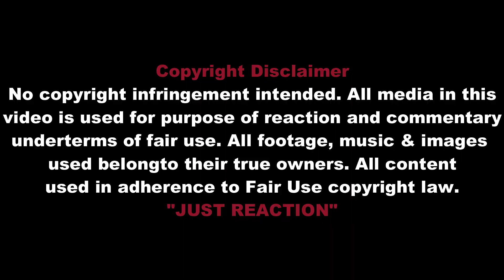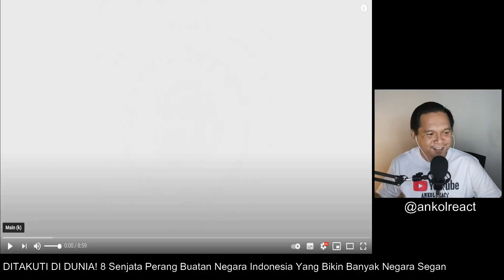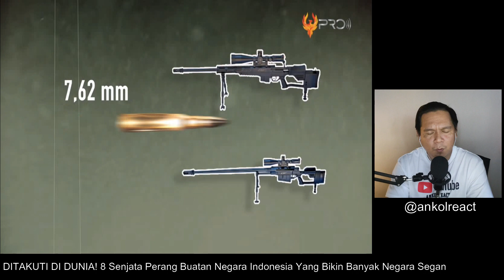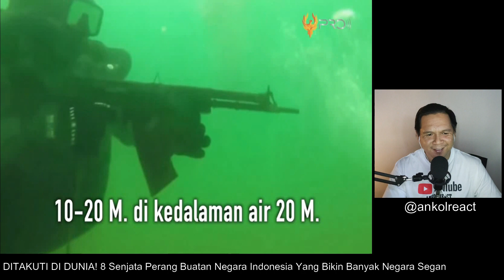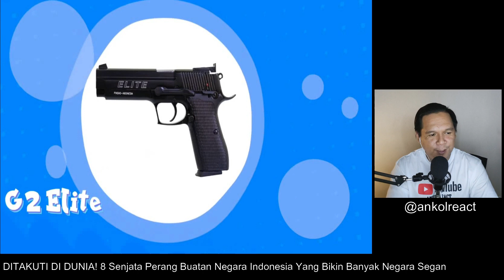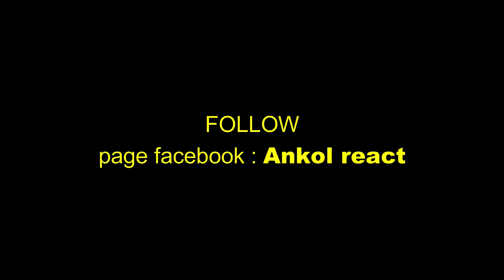MALAYSIA REACT | 🇮🇩BANGGA 8 SENJATA BUATAN INDONESIA TERKENAL DI LUAR NEGARA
1. (KEINDAHAN🇮🇩 WISATA MALAM KOTA JAKARTA | INI KOREA,JEPANG APA DUBAI SIEH? | AROUND SCBD | 🇲🇾REACT)

2. ( MENAKJUBKAN🇮🇩🔥 JAKARTA CITY 2020 DRONE FOOTAGE OF INDONESIA | MALAYSIA REACTION )

3. ( MALAYSIA REACTION | 🇮🇩MENAKJUBKAN INI BANDAR BERSIH DI INDONESIA)

4. ( MALAYSIA REACTION | 🇮🇩SEKOLAH PALING MAHAL DI INDONESIA )

5. ( MALAYSIA REACTION | 🇮🇩BANGGA PEMBIKINAN LUAR BIASA KAPAL SELAM TANPA AWAK DI TANAH AIR )

6. ( MALAYSIA REACTION | 🇮🇩KENAPA ADA ROMBONGAN PESAWAT RAKSASA AMERIKA DAN F16 AKAN TIBA KE INDONESIA )

7. ( MALAYSIA REACTION | 🇮🇩BANGGA 3 PASUKAN ELIT INDONESIA KEJAR MUSUH SEHINGGA TEWAS! INI FAKTANYA )

8. ( MALAYSIA REACTION | 🇮🇩KISAH KOPASSUS KE KOREA SELATAN UNTUK AKSI DI MEDAN BEKU )

9. ( MALAYSIA REACT | 🇮🇩DI TAKUTI CHINA TERHADAP INDONESIA SEBAGAI PENGUASA LAUT DI ASEAN ASIA TENGGARA )